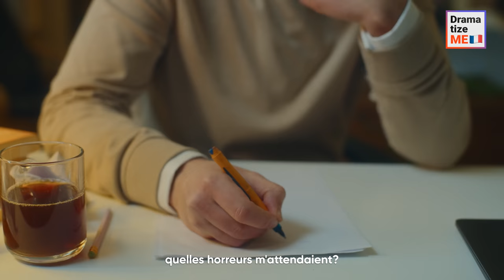Millionnaire Craquant Pour Une Fille Affamée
Je suis une jeune fille qui a traversé des moments difficiles. J'ai échappé à mon ex cruel et abusif, et maintenant j'essaie juste de survivre du mieux que je peux. Un jour, je me suis retrouvée au restaurant, affamée et effrayée. J’ai commencé à manger de la nourriture qui était sur une table vide, mais qui a ensuite été occupée par le couple assis là. La fille s'est mise très en colère, mais son riche fiancé m'a proposé un travail de domestique chez lui. J'ai accepté, espérant trouver un peu de paix dans ma vie. Cependant, j'ai fini par entendre une voix familière…